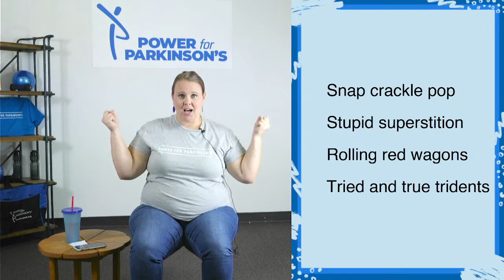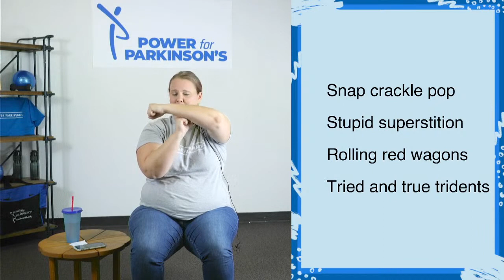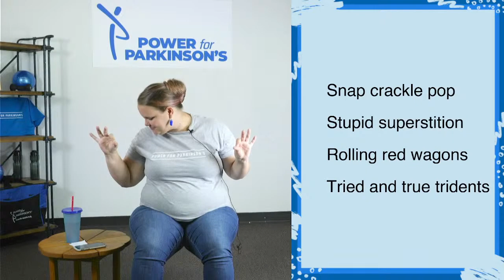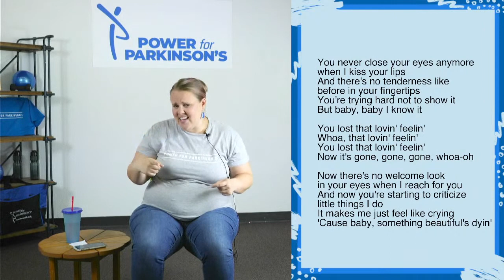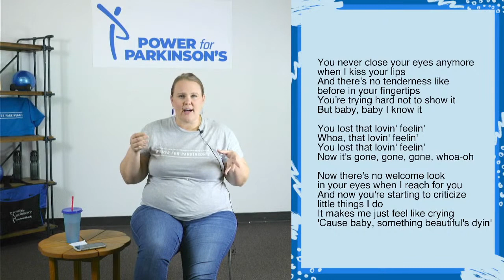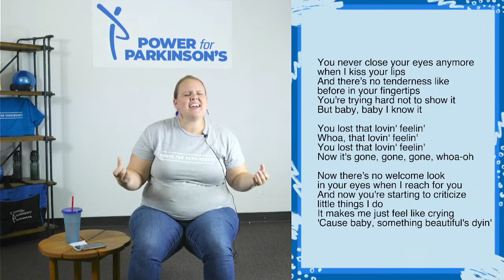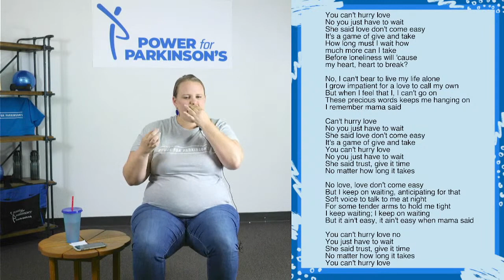Vocal Exercise for Parkinson's | James Brown & The Supremes! | Powerful Pipes Live Streaming Day 384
Maggie Moore will lead us through a series of vocal exercises and songs. We hope you'll join to find your vocal power and have fun making music! FOLLOW THIS LINK FOR TONGUE TWISTERS & SONG LYRICS

Channel memberships are available to gain access to additional videos, discounts, and other perks. Follow this link to join:

PowerforParkinsons provides free fitness, dance, and singing classes for people with Parkinsons and their care partners locally in Austin, TX and around the world through an online home Parkinsonsexercise video series. Our mission is to engage people with Parkinson’s in regular exercise to slow or even reverse the effects of PD, improve overall sense of well-being, provide opportunities for socialization, and help prevent depression and isolation that often accompanies the disease.